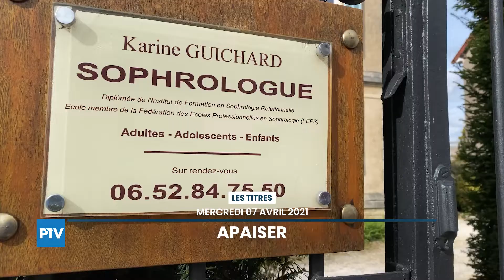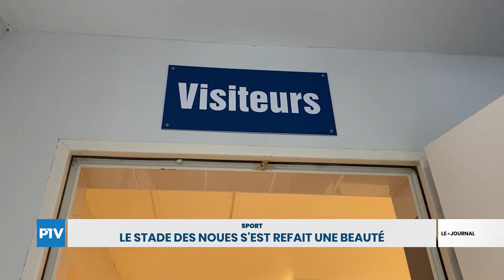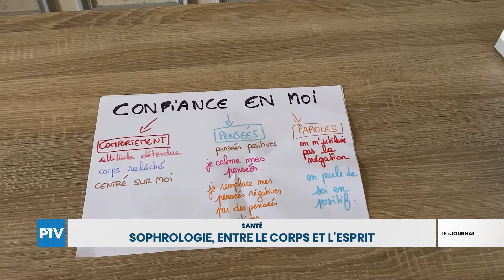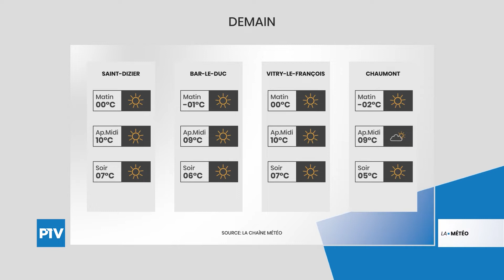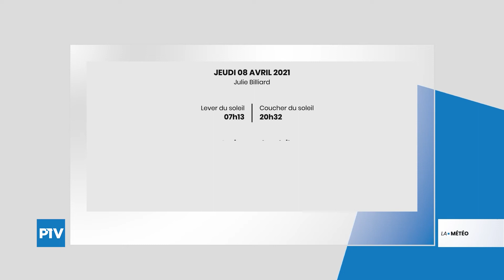Le Journal | Mercredi 07 Avril 2021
Le journal est présenté par Nicolas FONTAINE
À voir dans cette édition : Le Stade des Noues s’est refait une beauté ; Quand les animaux apportent du bien-être ; Sophrologie, entre le corps et l’esprit.